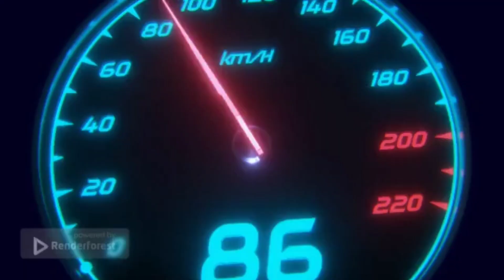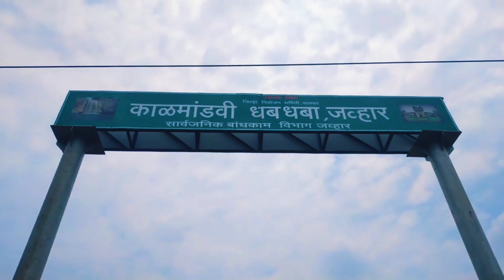Kalmandavi Waterfall 🌊🥵 || Adventurous And Risky Waterfall 😱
The fascinating Kalmandavi Waterfall lies about 8km south of Jawhar town. It’s a beautifully cascading 100-meter-deep waterfall. Its rocky area makes for a perfect spot for adventure sports such as Trekking, Rock Climbing and Rappelling. A miraculous quality of this enthralling fall is that it flows throughout the year.

One of the adventurous and risky waterfalls in Jawhar is Kalmandavi waterfall (not recommended for families & kids groups), Located at an isolated location in the deep valley of Shivajinagar, Jawhar. A multi-level waterfall and the only which is not recommended during peak monsoon and is best explored during early monsoon or post-rainy days due to the risk factors involved.